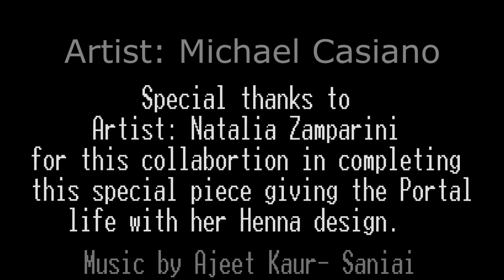Natalia Zamparini. At the Sacred Portal-ceiling creation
Portal painted by Artist: Michael Casiano
Henna design by Artist: Natalia Zamparini

Not taking credit for sound as it isn't the main focus of this video. Thank you.